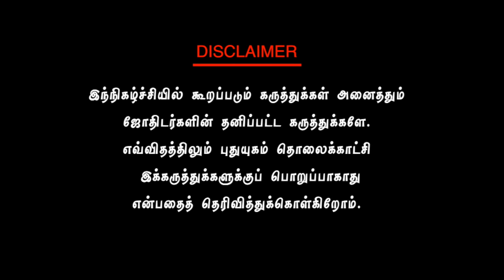விதியை வெல்லும் பூஜை அறை ரகசியங்கள்! சிவ.G.சத்தியசீலன் | PuthuyugamTV | Neram Nalla Neram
சிவ.G.சத்தியசீலன்,
சிவஸ்கந்தா ஜோதிடநிலையா நிறுவனர்

பூஜை அறை,பூஜை அறை வாஸ்து சாஸ்திரம்,பூஜை அறை அமைப்பு,பூஜை அறை திசை,பூஜை அறை வாஸ்து,பூஜை அறை எந்த திசையில் இருக்க வேண்டும்,என் பூஜை அறை,பூஜை அறை கதவு,பூஜை அறை வாசல்,பூஜை அறை கோலம்,வீட்டில் பூஜை அறை,பூஜை அறை ஒரு பார்வை,பூஜை அறை சாமி படங்கள்,பூஜை அறை அருகில் கழிவறை,வீட்டில் பூஜை அறை வாஸ்து,பூஜை அறை திசை பூஜை அறை படங்கள் where to keep pooja room,பூஜை அறையில்,தென்மேற்கு மூலையில் பூஜை அறை,எனது வீட்டின் பூஜை அறை அமைப்பு,பூஜை அறை எப்படி இருக்க வேண்டும்,பூஜை அறை எப்படி இருக்க வேண்டும் ?